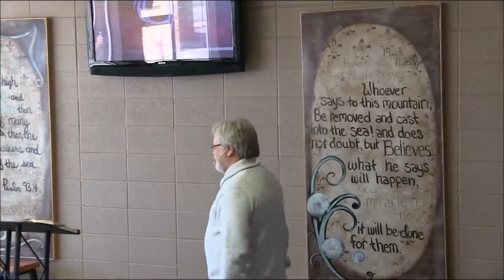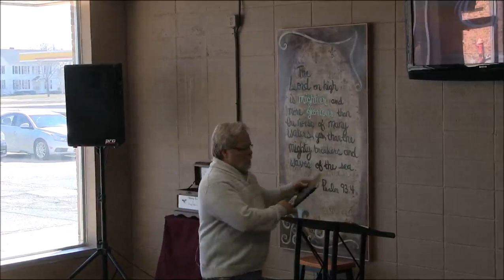Christianity 110 Introduction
Pastor Bob Martin
Grace Fellowship
Morton IL